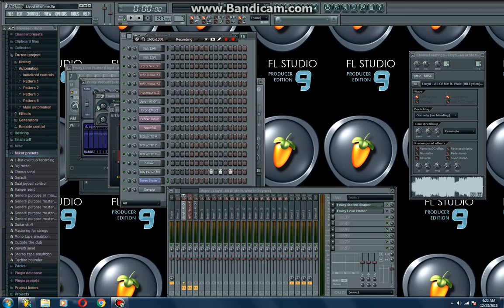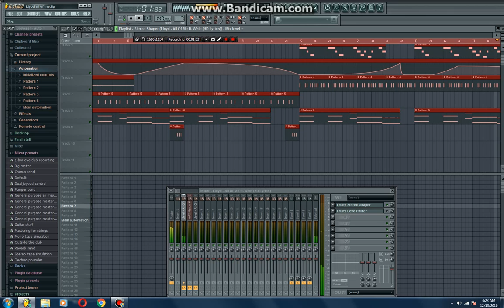Lloyd - All of Me [Ft Wale] Semi Instrumental Remake